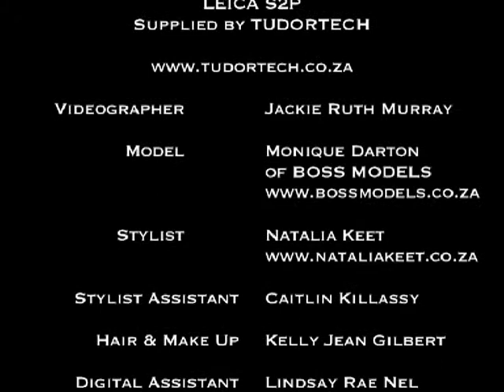The Industrialist 2013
Promotional Video for Cameraland's Lecia S camera stock: Test shoot fashion story shot on location in Stellenbosch by Deryck van Steenderen. Stylist: Natalia Keet. Model: Boss Models.